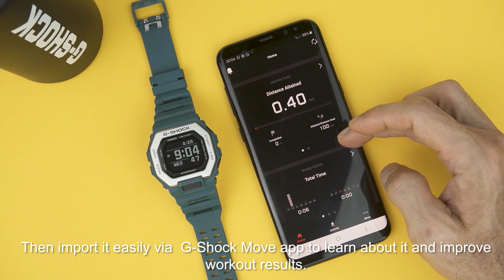A perfect choice - CASIO G-SHOCK GBX-100-7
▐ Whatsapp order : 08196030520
▐ Garansi Resmi Casio G-SHOCK indonesia 2 tahun